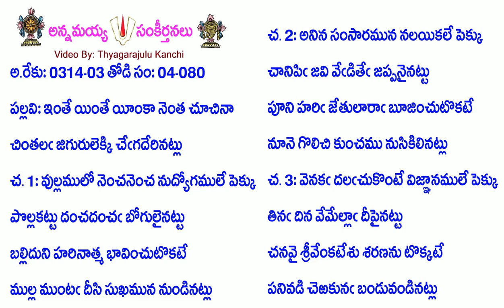Book4-Song80-1688-ఇంతే యింతే యీంకా నెంత చూచినా-intē yintē yīṅkā nenta cūcinā